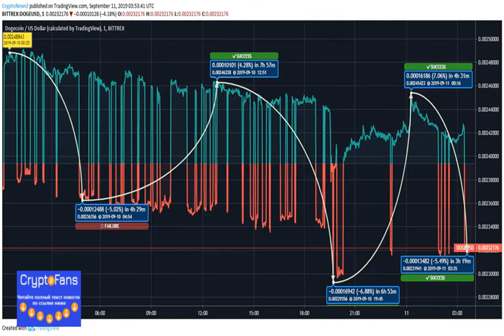Dogecoin Faces a Minimal Drop of 2%; Falls to $0.0023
In the last 24 hours, Dogecoin has lost almost 2%. From $0.0026 to it has fallen to $0.0023 in few days. Here is an analysis of th